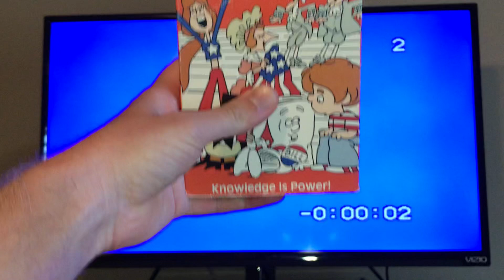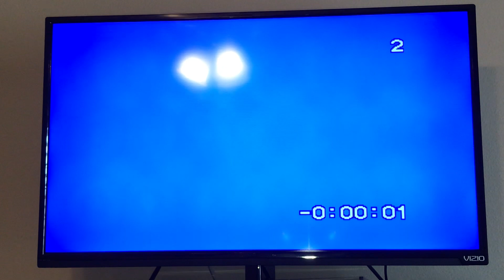Demonstration On My Black Sony VCR On My Schoolhouse Rock: America Rock 1995 VHS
This was taken from the SP Mode Copy with no previews at all